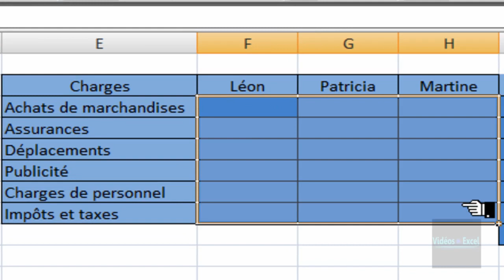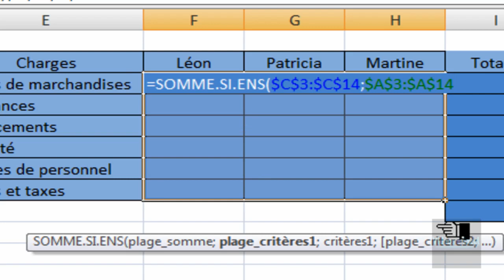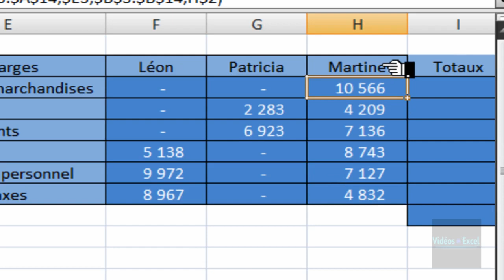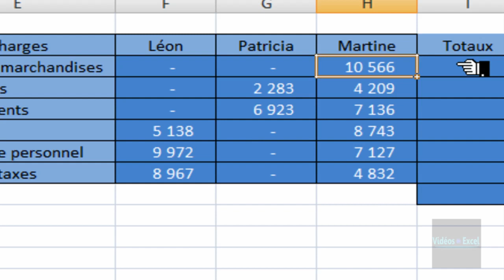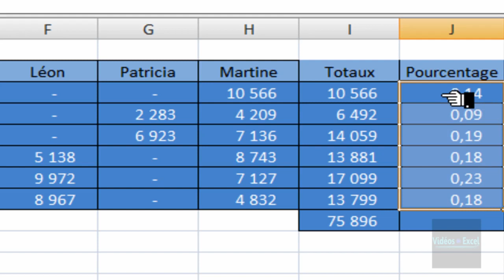Excel 2007 : Fonction SOMME.SI.ENS